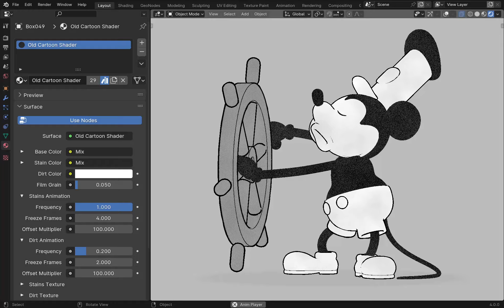Old Cartoon shader test (Blender EEVEE)